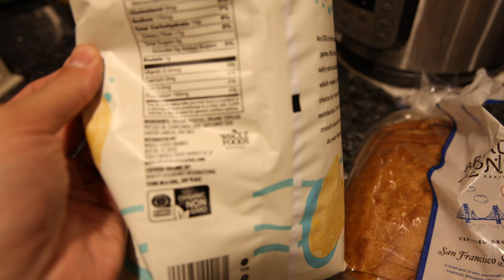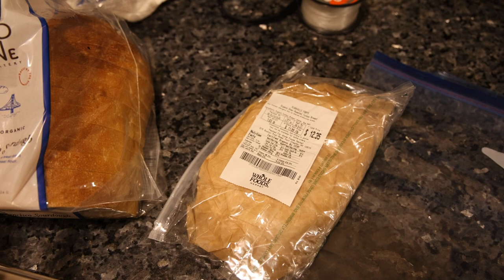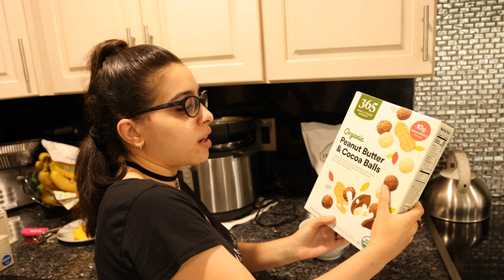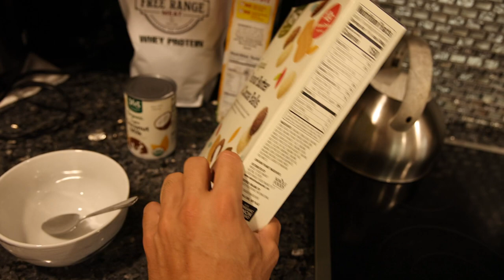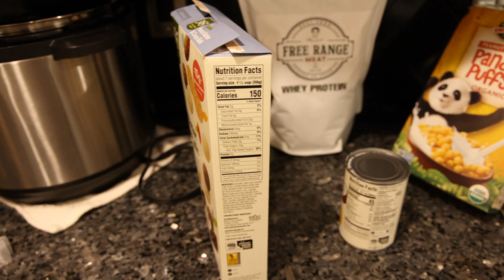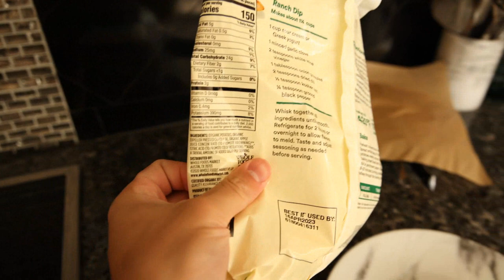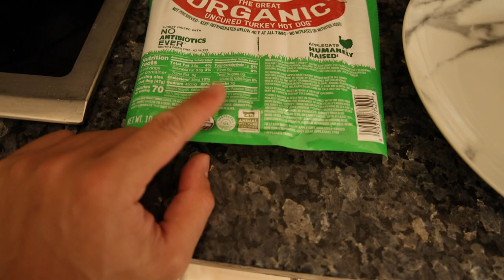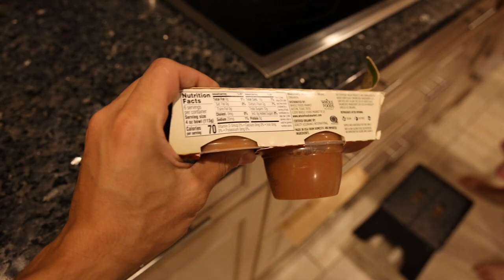What my Sister Eats in a Day | "Healthier" Standard American Diet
00:00 - Not typical diet anymore
02:25 - Prepping her lunch
05:24 - Time for breakfast
08:36 - Cooking dinner
11:57 - Guess she heard me
13:18 - Snack time
15:34 - Bye YouTube people!